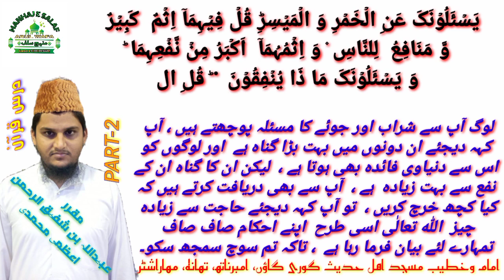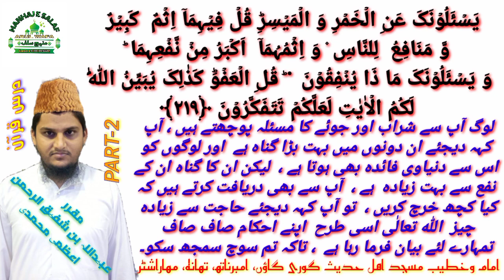Tafseer Surah Al Baqrah Ayat 219 P2 تفسیر سورة البقرہ By Shaikh Obaidullah Bin Shafiqur Rahman Azmi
Admeen
ABULWAFA SALAFI
ابوالوفا سلفی

Facebook  I'd
SIRAT UN NABI SALLALLAHU ALAIHI WASALLALLAM
Link.